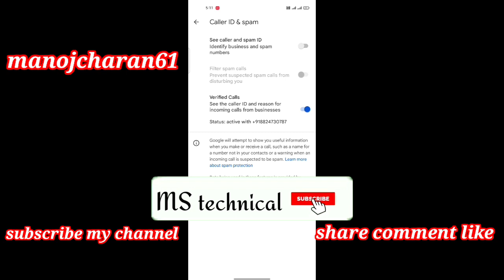यह सेटिंग को ऑन करने से किसी अननोन नंबर से फोन आए तो बिना किसी app के पता चल जाएगा